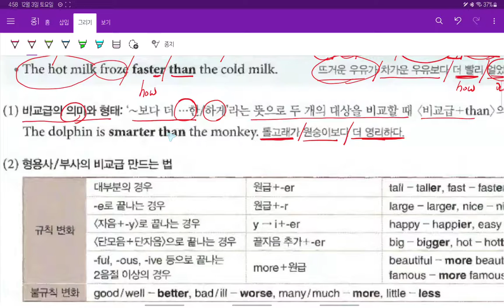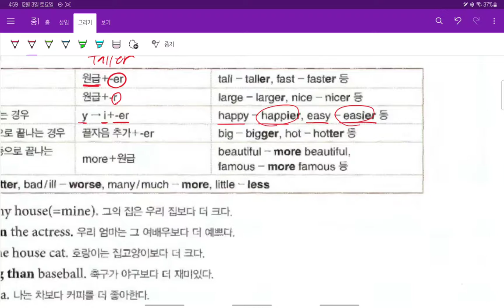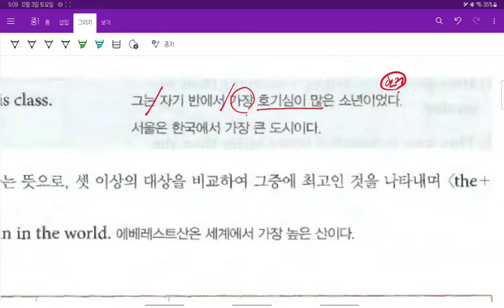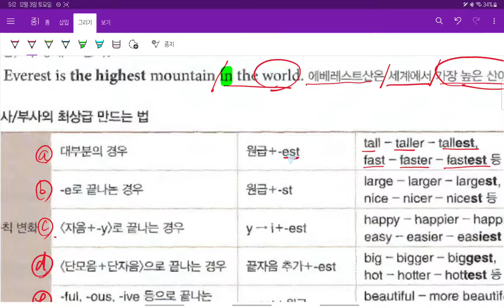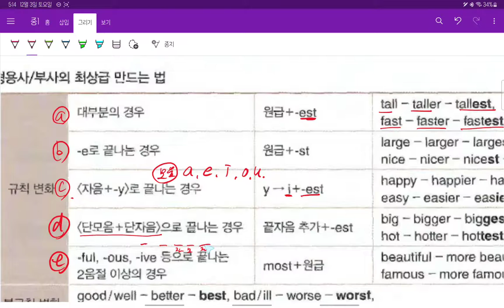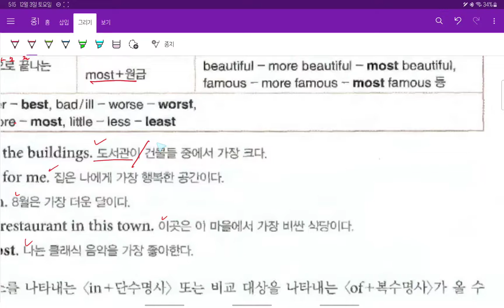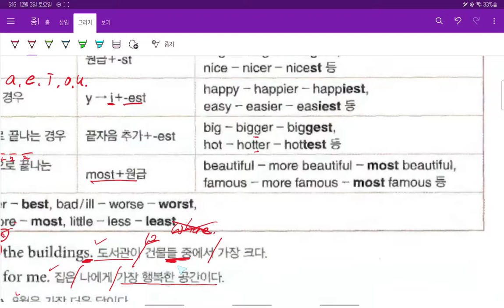중1 2022 구미중 도송중 미래엔 8과 보강 2